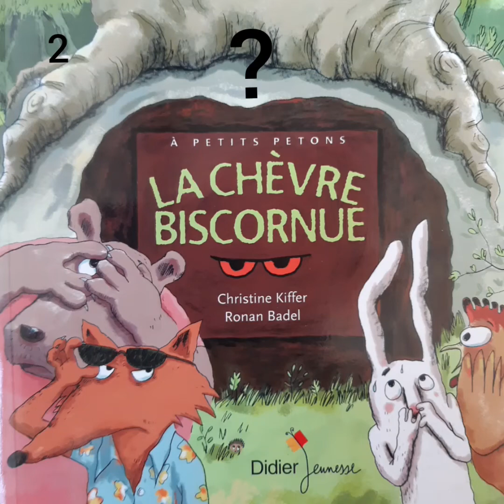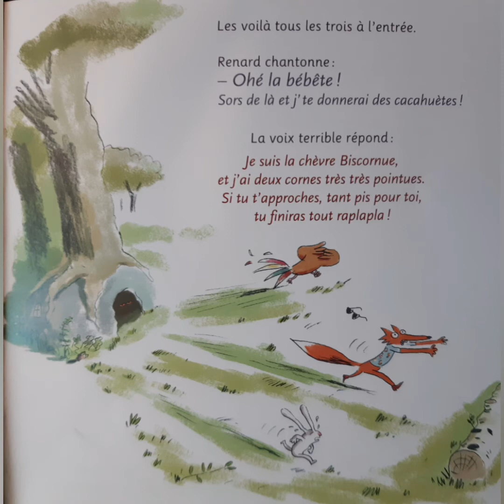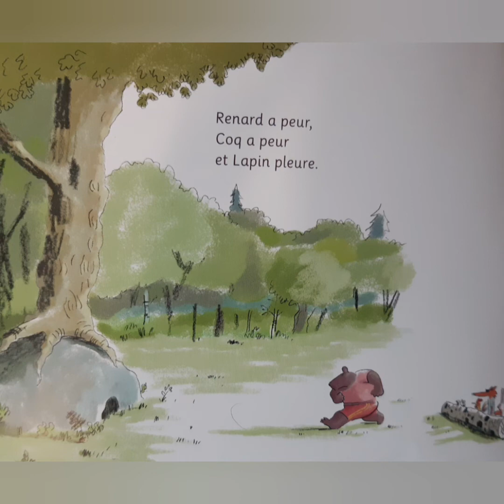Chèvre biscornue racontée et questions 2